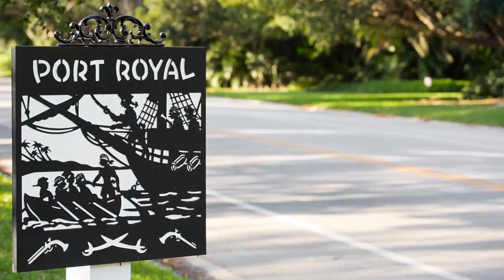Port Royal Naples, Florida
Port Royal Naples, Florida is the most luxurious neighborhood in Naples, Florida!